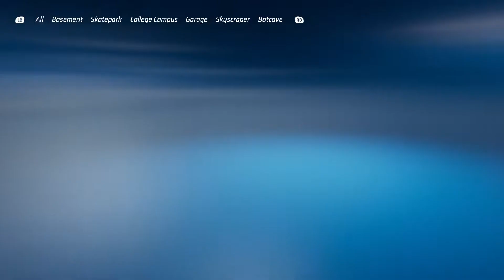24 Ours - Hot Wheels Unleashed - Test Drive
Hi everyone and welcome to my Hot Wheels Unleashed Series.

In this episode I will test 24 Ours.

Ranking:

#1 24 Ours - Best Lap - 38.254 seconds

#2 Tur-Bone Charged - Best Lap - 38.440 seconds

#3 RocketFire - Best Lap - 38.540 seconds

Bye!